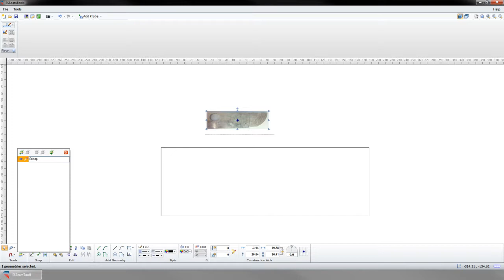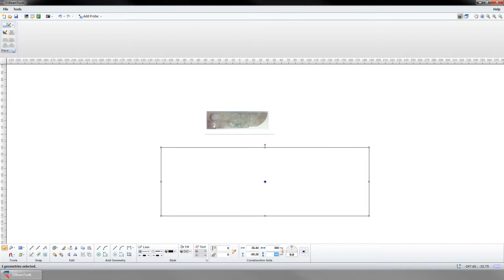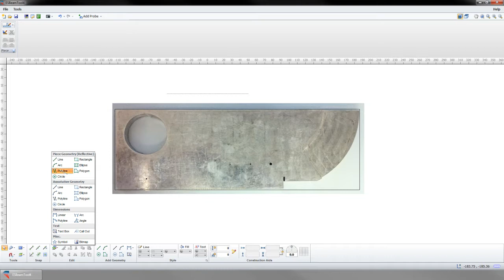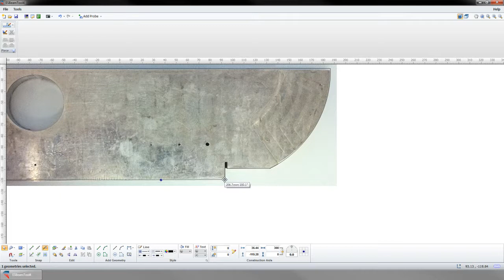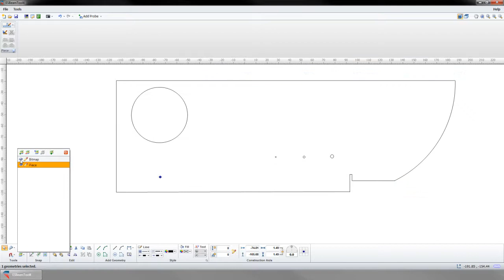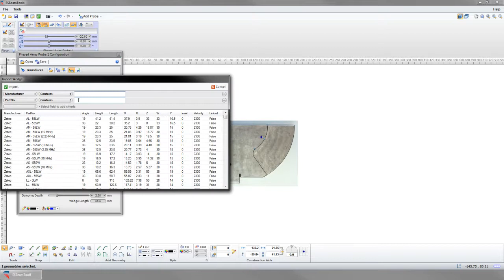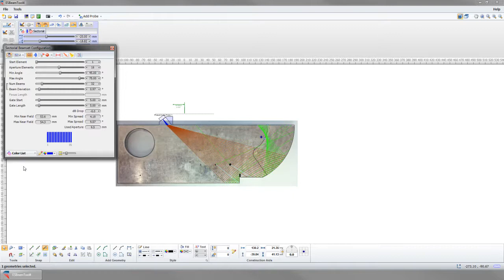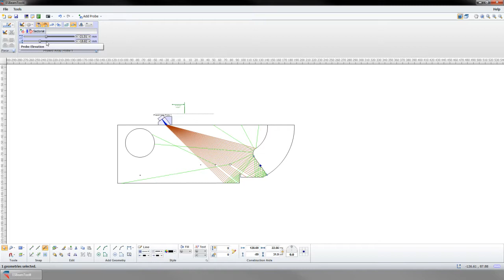ESBeamTool Bitmap Tracing.mp4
This video shows how to import a bitmap image and use it to trace a complex piece geometry.